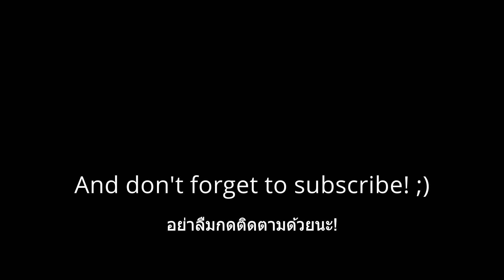[AMWF] Koh Samet travel vlog, PART 4 - Last day on the island | VLOG #13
In this video we swim with a golden retriever and relax at a little coffee shop.  In the evening we have some dinner by the beach and later we end the night with some roti on another beach.

If you enjoyed this video, feel free to buy us a coffee to show your support ➜